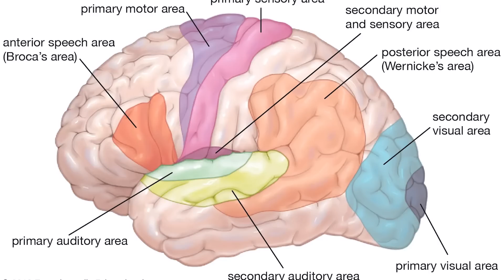Why Crows Are As Smart As Humans!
Ants are possibly the only organisms in the wild that never require assistance. They can accomplish everything; they developed jobs, perfected agriculture, and perfected the art of battle. However, they never assist outsiders and always prioritize the needs of their colony. However, there are species with an intellect comparable to humans that can make ants work for them. And, much like humans, scientists were able to measure it. Ladies and gentlemen, we introduce you to The Crow. Of course, they didn't have the courage to take a standardized IQ exam. However, their intellect could be much more developed than we ever imagined.

In today's video, we look at Why Crows Are As Smart As Humans!... Keep watching to see crows, smart crows, and why crows are as smart as humans! How smart are crows actually are crows as smart as humans? Why crows are so smart and, are crows as smart as humans. How smart are crows actually, crows are as smart as children could this be true? The fact could be that crows are smarter than humans, but why crows are smart?

Unexplained Mysteries, Future Unity, and Secret Origins.

Inspired by Why Crows Are as Smart as 7 Year Old Humans

Inspired by Are Crows As Smart As Humans?

Inspired by How Smart Are Crows? | ScienceTake | The New York Times

Inspired by When Your IQ Is Human like

Inspired by Crows Troll Cats, Dogs, Rats And Even Snakes...

Also check out - just one of your other videos on your channel

On Mystifying Mysteries, we will go through crime, technology, mystery radio, and space.